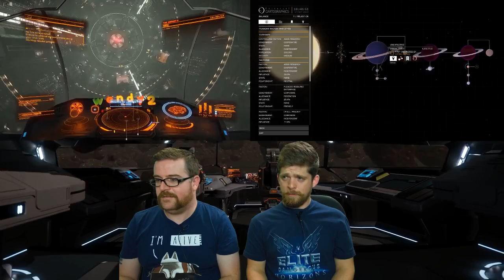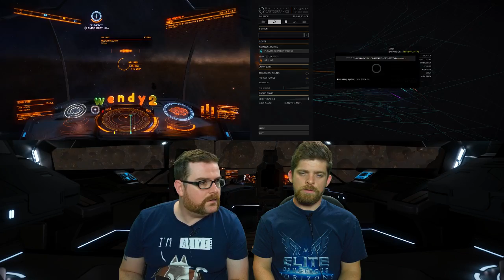Let's Play - Community Goals with Lead Designer Steve Kirby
Tonight (21/09) we'll be joined by Lead Designer Steve Kirby to take part in the latest Community Goals and talk to the chat.

Youtube.com/elitedangerous/live

Hope to see you there at 7PM BST